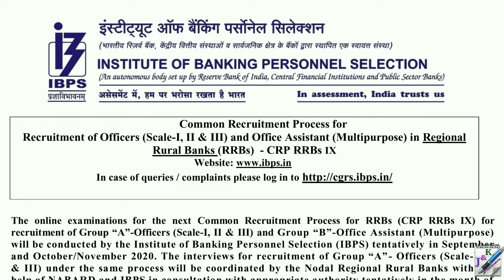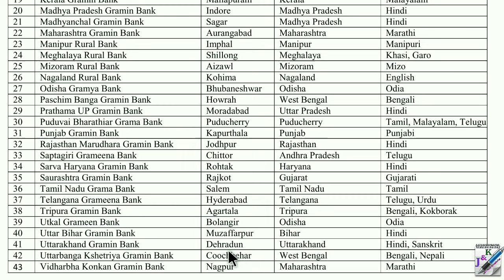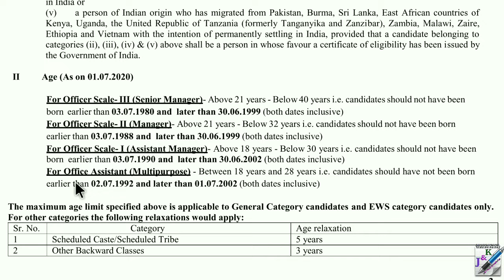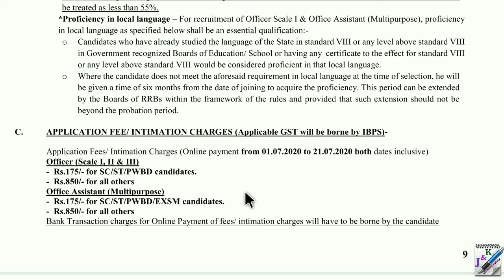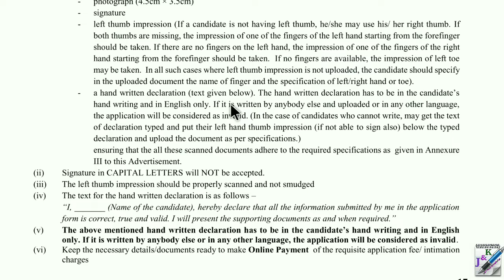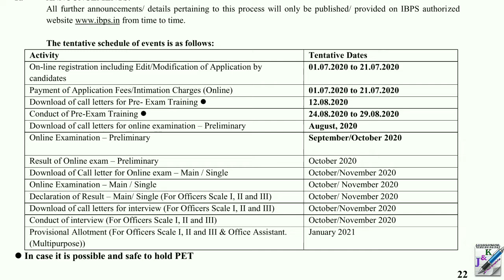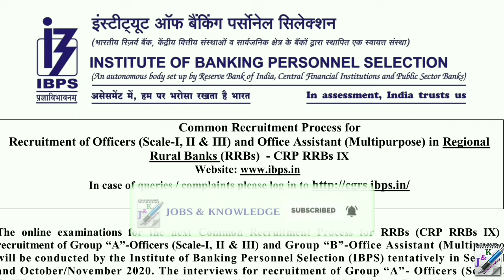গ্রামীণ ব্যাংকে প্রচুর নিয়োগ | Gramin Bank Recruitment 2020